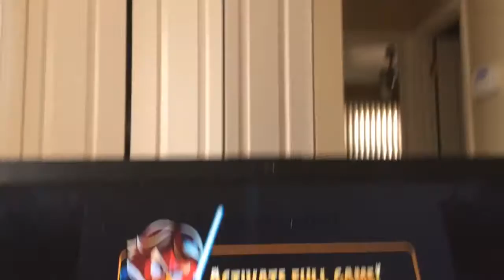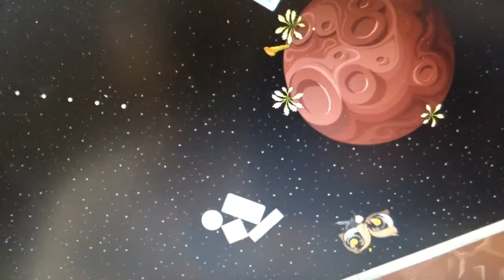Angry Birds Star Wars Episode 21 Episode 22 Episode 23 Episode 24 Episode 25 Episode 26 Episode 28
Episode 27 Episode 29 Episode 30 Episode 31 Episode 32 Episode 33 Episode 34 Episode 35 Episode 36 Episode 37 Episode 38 Episode 39 Episode 40